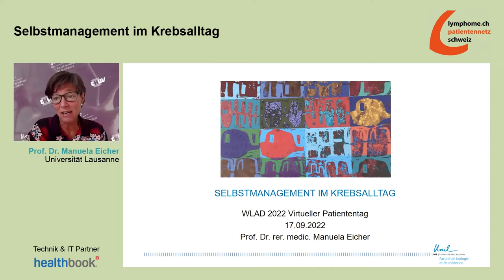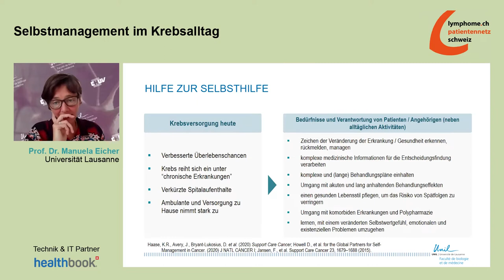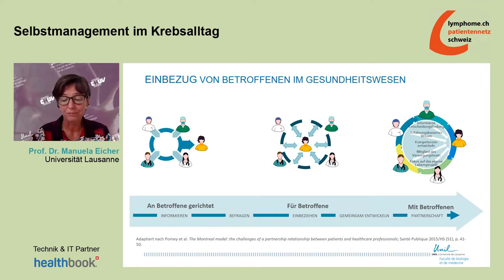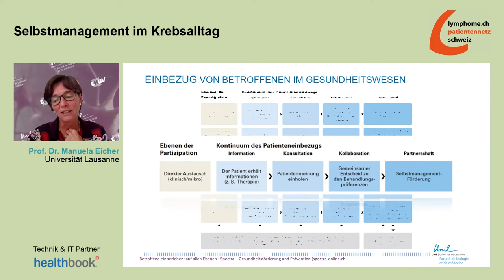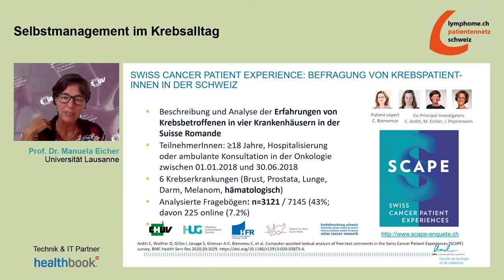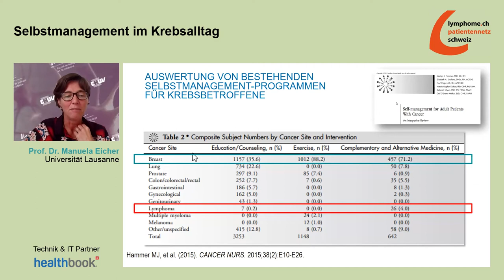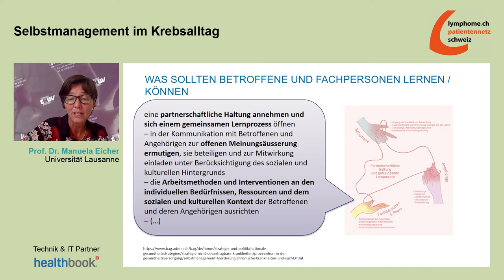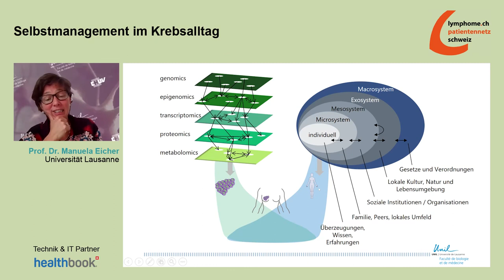WLAD 2022 - Selbstmanagement im Krebsalltag, Prof. Dr. rer. medic. Manuela Eicher